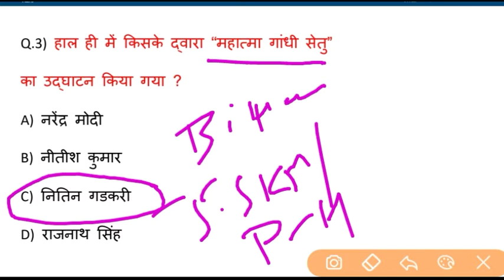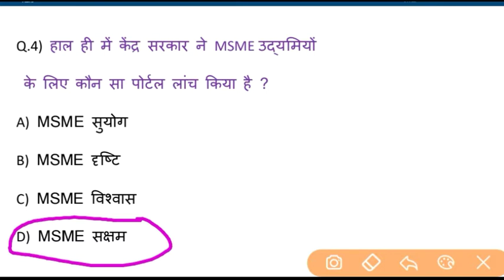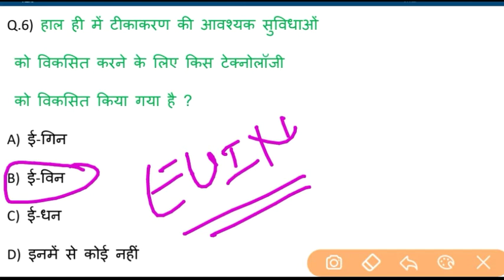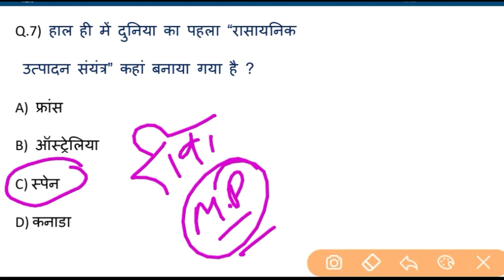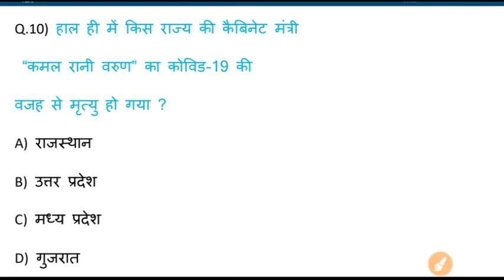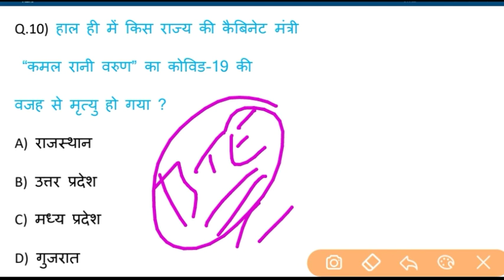youth ka daily dose !!#5 aug 2020!!current affairs,today current affairs,daily current